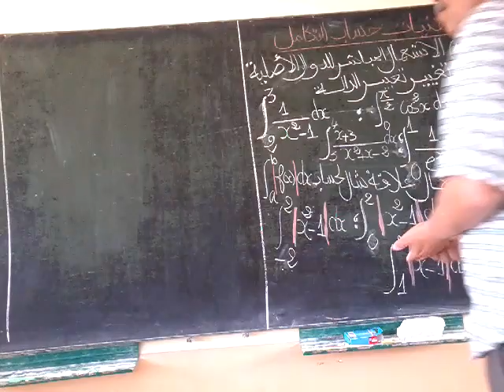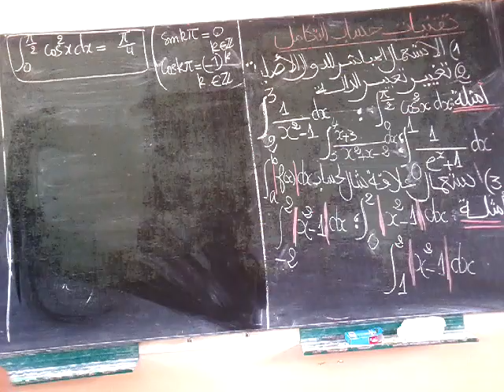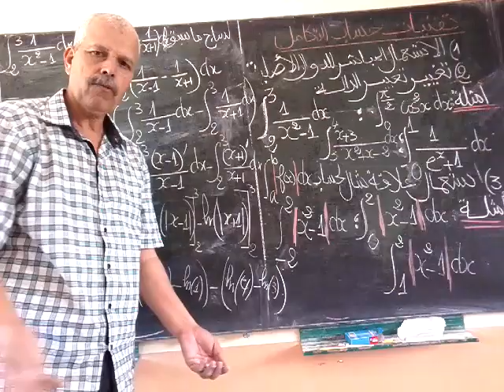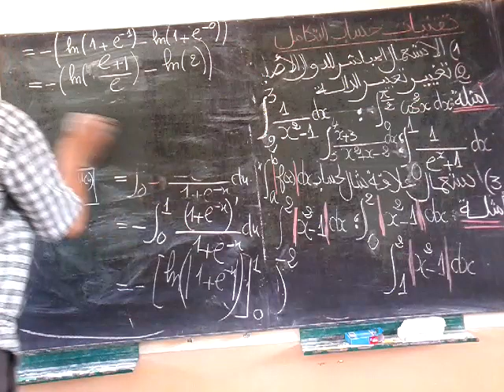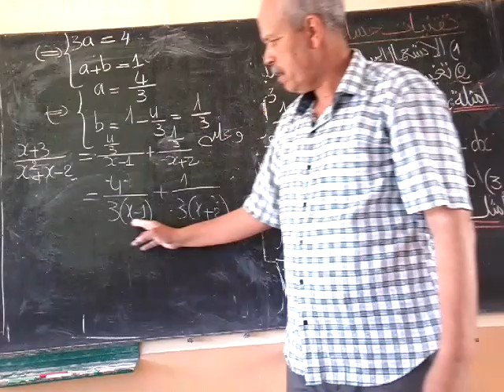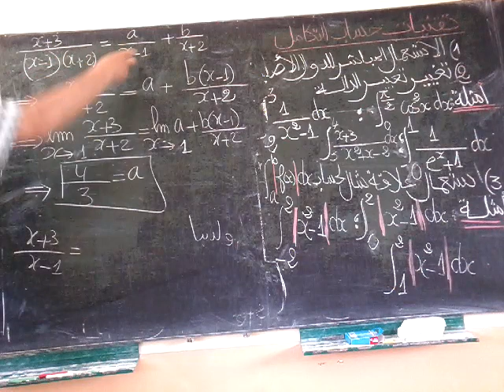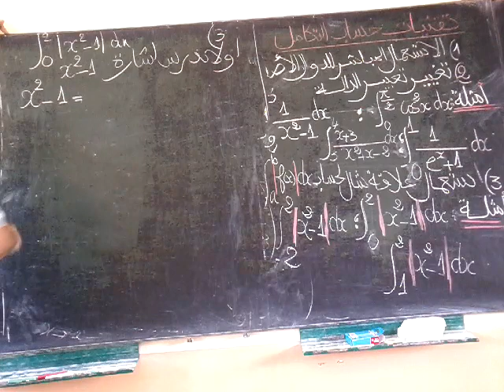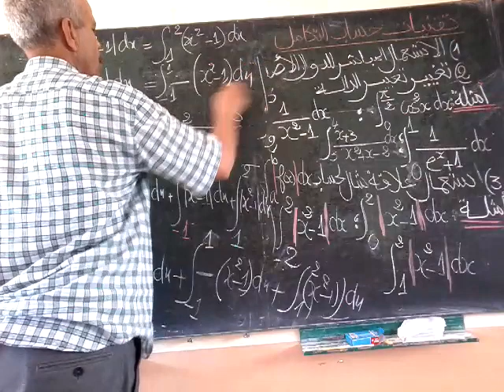تقنيات حساب التكامل2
تقنيات حساب التكامل2. الهدف تربوي محض